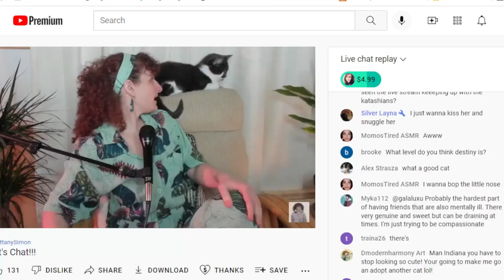The Love Of My Life